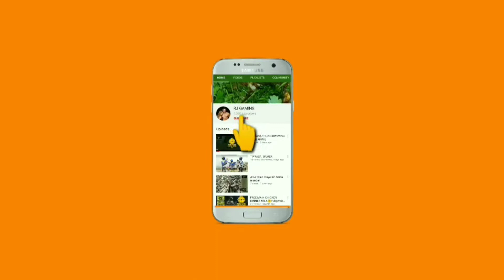SOLO V/S SQUADS 19 KILL TIPRASA PRO PLAYER ERANGEL MATCH ASIA